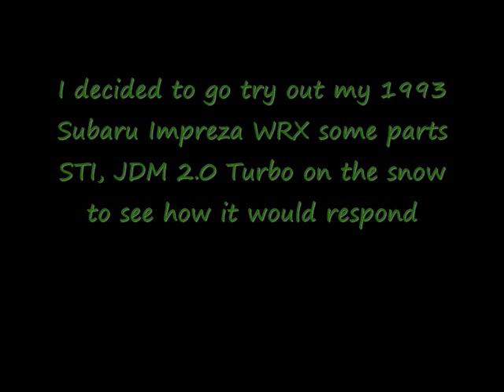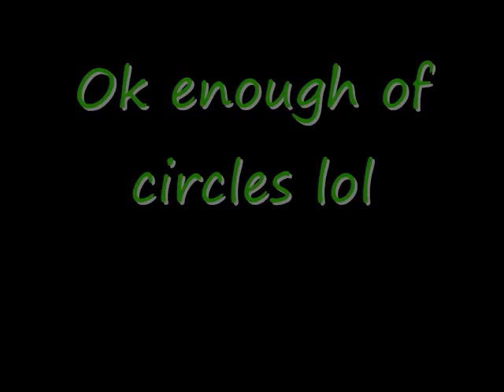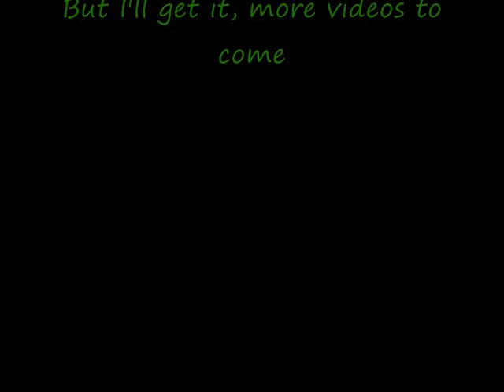Shawn Impreza.wmv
Me testing my car a bit to see how it will react in snow